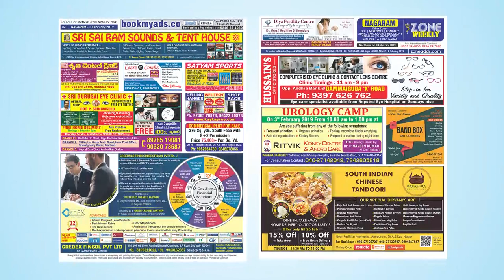Watch Zone Weekly - Local Info - 2nd February Issue | zoneadds.com